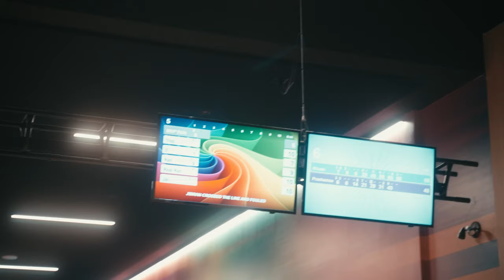Teaching Our Agents How To Become One Percenters | Vlog: Dream Summit East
Join me for connection, fun and leadership. Today’s vlog takes you through our time together at our Dream Summit East event, where we networked, helped our agents become the best, and listened to speeches from our up and coming agents and and top senior partners.

About Steve Holbrook: An entrepreneur, public speaker, and podcast host. He went from having no business experience and struggling in the hospital with Crohn’s Disease, to owning a life insurance business that does $10M in annual revenue. His team is on a mission to help 5,000,000 North American families reach financial independence.

Here are my top 7 books that will change your game:

1. Master the Art of Selling - Tom Hopkins
2. 177 Mental Toughness Secrets of the World-Class by Steve Siebold
3. Think and Grow Rich by Napoleon Hill
4. How to Win Friends and Influence People by Dale Carnegie
5. The Slight Edge by Jeff Olson
6. The Entrepreneurial Roller Coaster, by Darren Hardy
7. Developing the Leader within you by John Maxwell

MB01UFJW3VNFYLV

MB01RTJIBJGTTG8